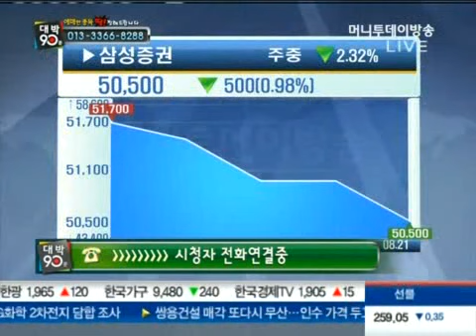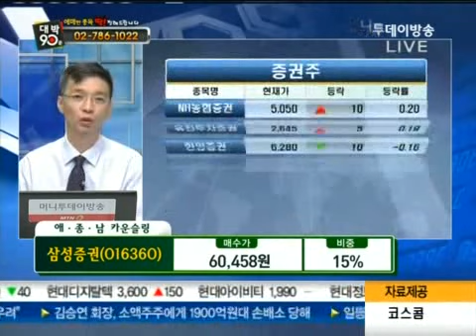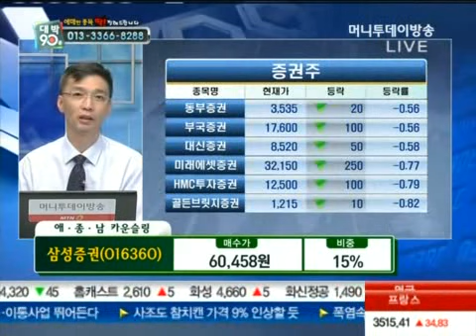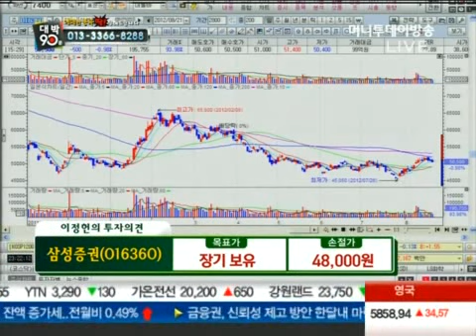삼성증권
08/21 대박 90분